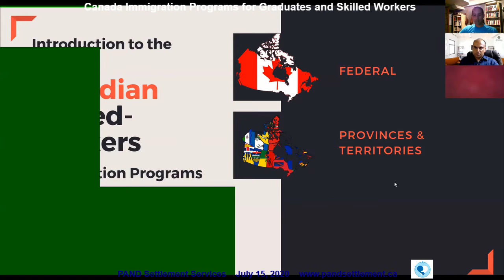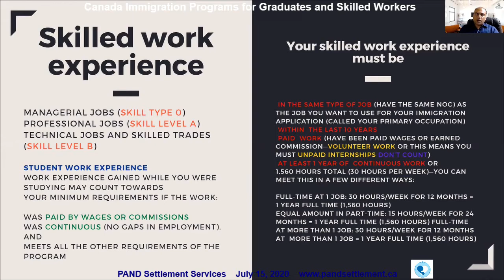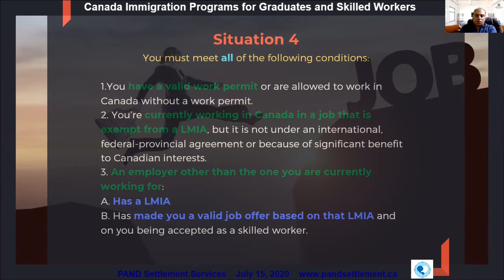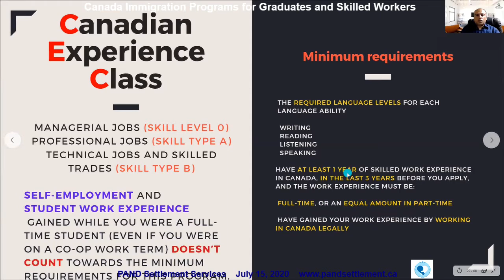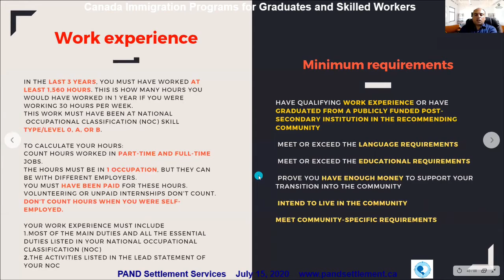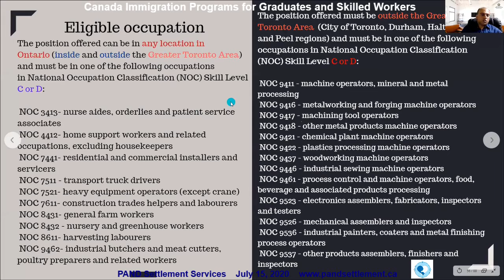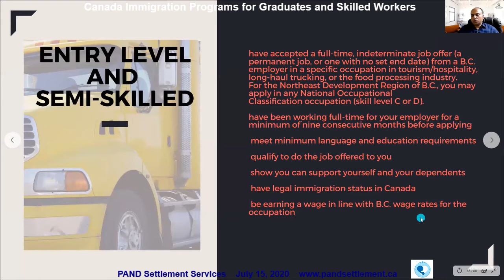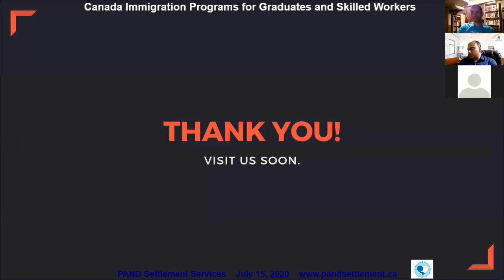برنامه های مهاجرتی دولت کانادا - فارغ التحصیلان و نیروی کار حرفه ای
Canada Immigration Programs for Graduates and Skilled Workers
By: َAlireza Mansouri - RCIC, R533715